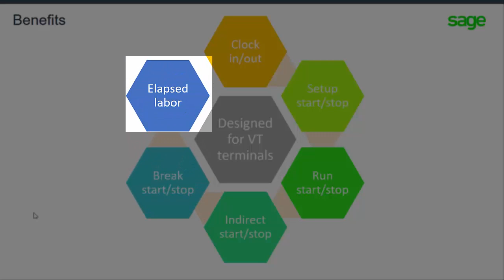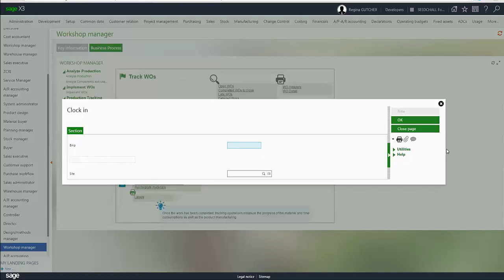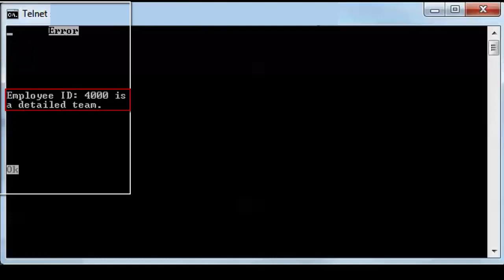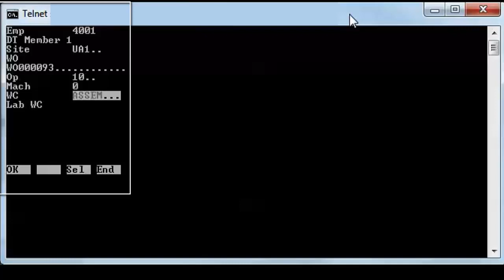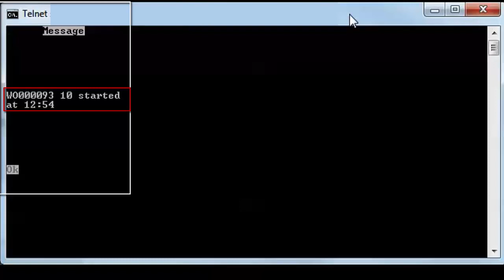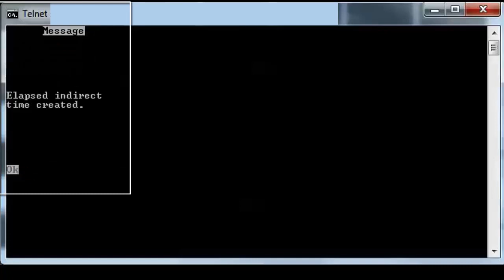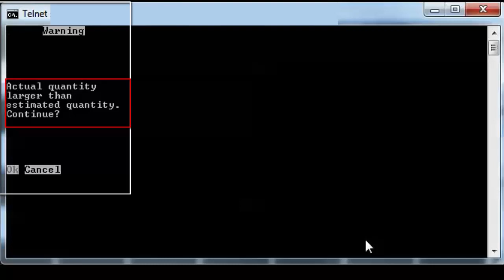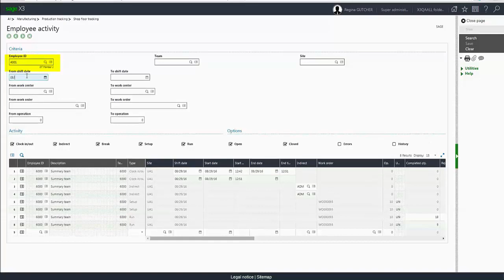Sage X3 - Perform ADC in Shop Floor Tracking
In this video for V11 2017, you will see how to perform automated data collection (ADC) in shop-floor tracking.